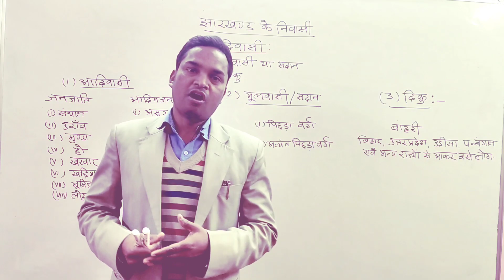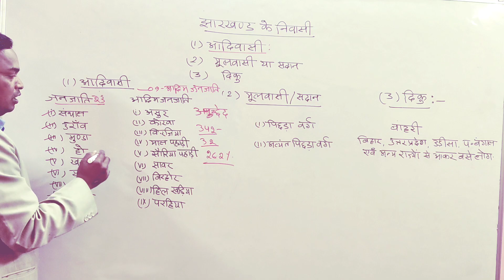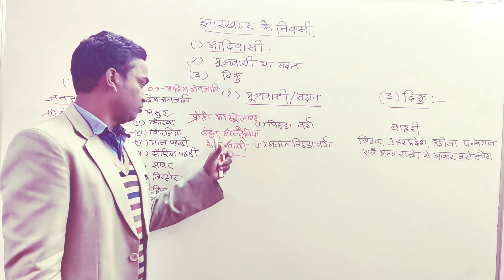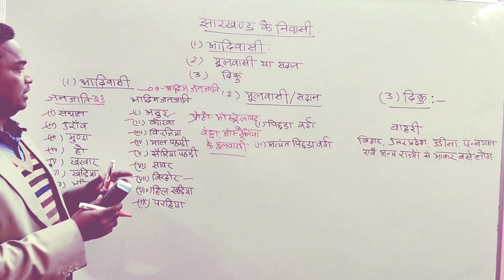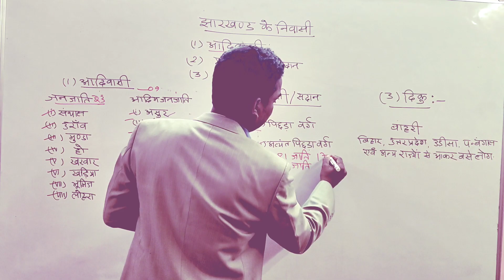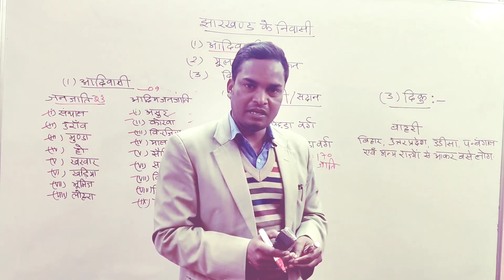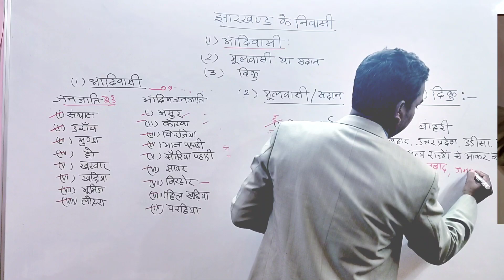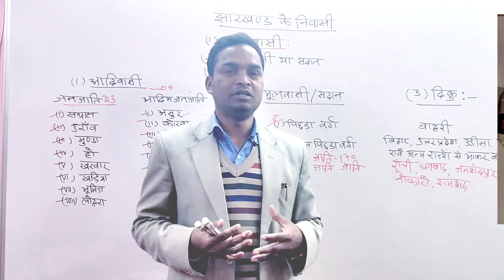झारखंड में आदिवासी मूलवासी एवं दिकु।। hari sirclasses||people of jharkhand